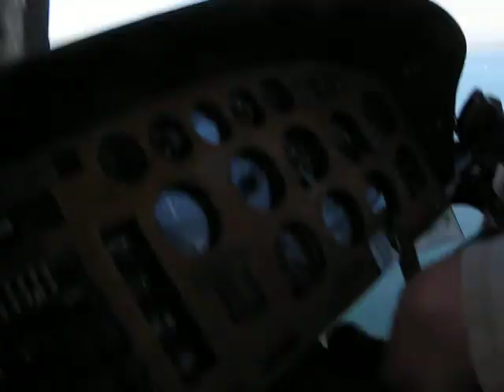Why would you do that?!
Red Bull's flew us all out to Catalina Island on helicopters for their press day, and on the way back, our pilot decided to toy with my emotions for his own amusement.